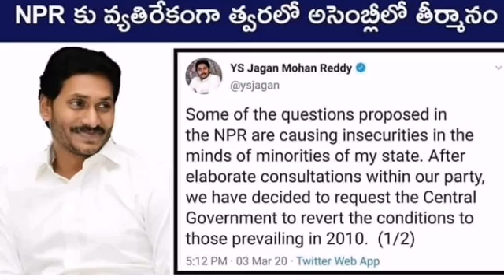ఎన్పీఆర్ కి వ్యతిరేకంగా అసెంబ్లీలో తీర్మానం చేస్తాం